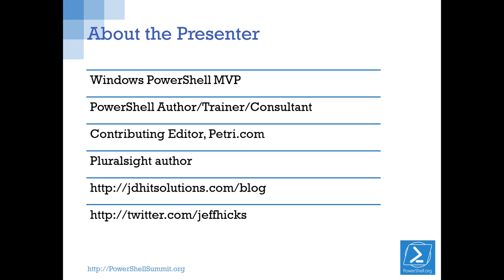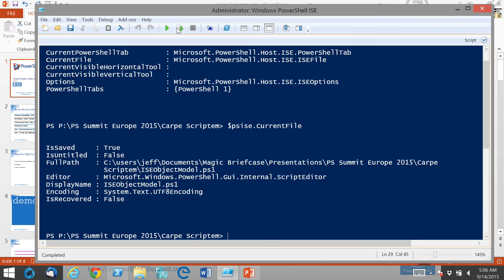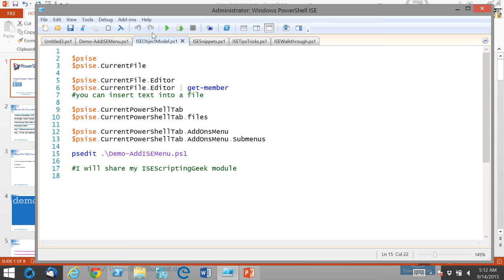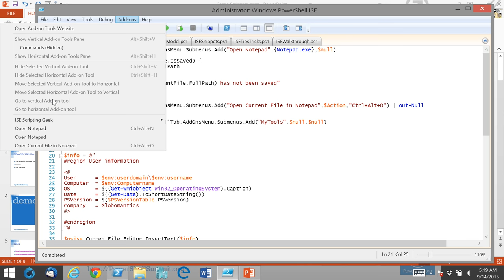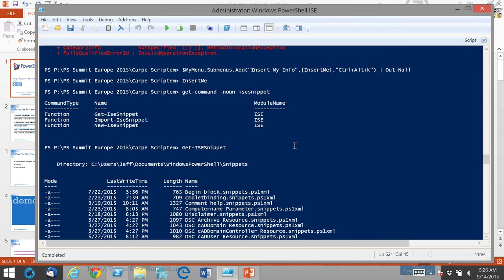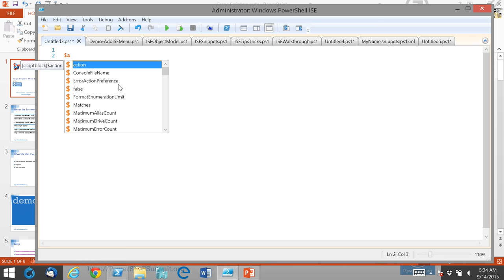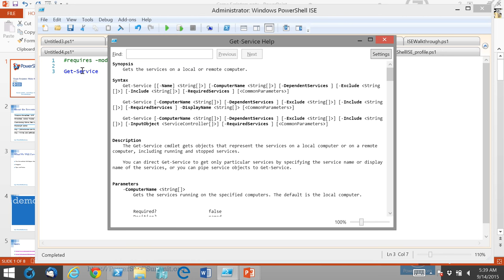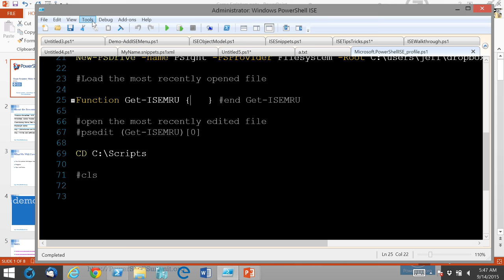Make the ISE Work for You